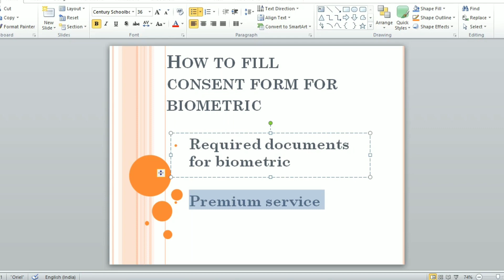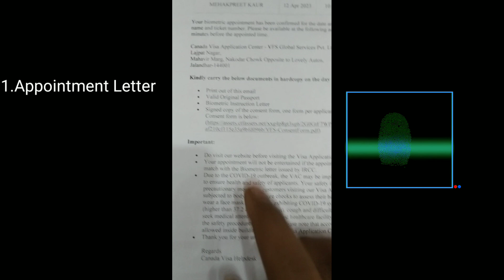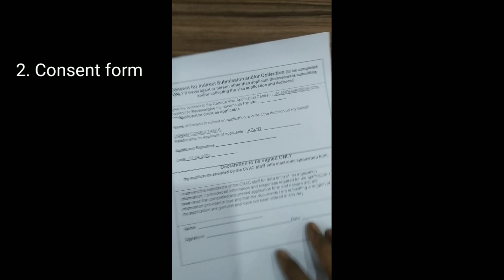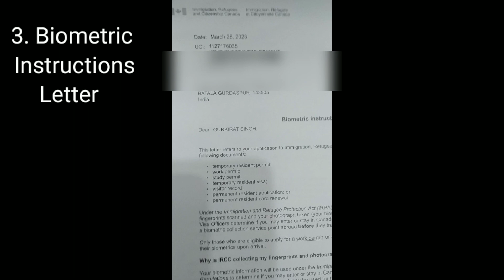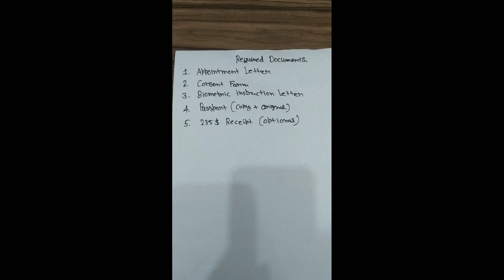How to fill Consent form for Biometric 2023 / Required Documents / Study Visa Canada Biometric Docs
this video about ,How to Fill Consent Form for Biometric & all details required document for biometric for Study in Canada or Student Visa Canada. Explain regarding   what is Primum service . so guys watch this video start to end & dont skip any part of this video
All the very best for your biometric for study in canada .

Required Documents For Biometric
• Appointment letter.
• Valid Original Passport
• Biometric Instruction letter.
• Signed copy of the consent form, one form per applicant.
• Receipt $235

in this video :-
Biometric kaise book kre
Canda Study Visa
Primum service le ke na le
primum service kya hoti hai
biometric kaise hoti hai
biometric me kon se documents carry kre
Biometric documents 2023,
2023 me biometric kaise karyaye,
Watch my this playlist regarding all your question regarding biometric 7 study visa click on link